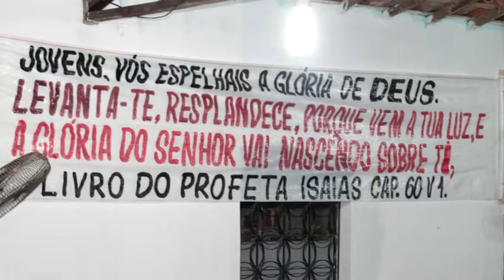ENTREVISTA COM PR. MARCIO FULY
O Pr. Marcio Fuly concedeu entrevista exclusiva para nossa equipe de reportagem, deixou também uma palavra exclusiva para nossos internautas. Diretamente da igreja em Pacajus (CE).
Compartilhe. Faça parte!

Produção:
Equipe Web Vídeos Inspirações.